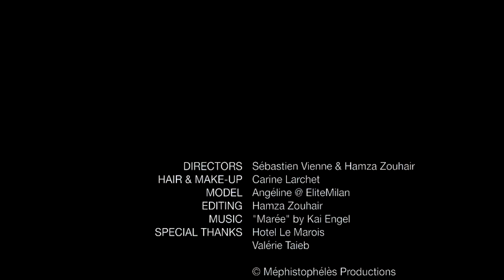Matereza Paris Haute Couture FW 21-22